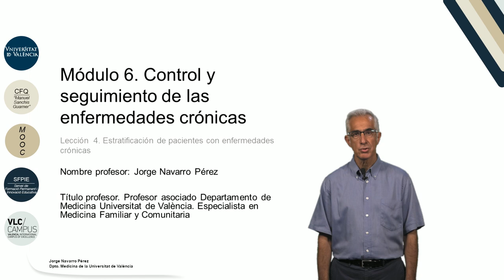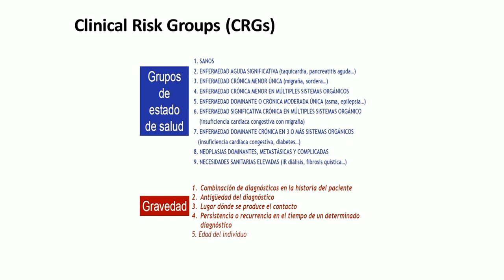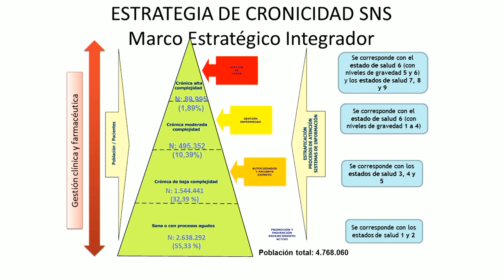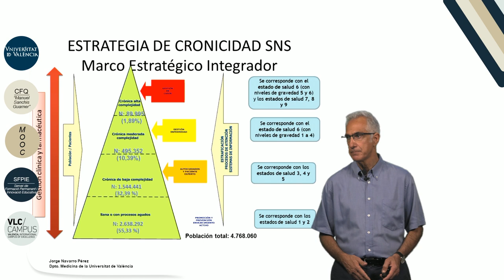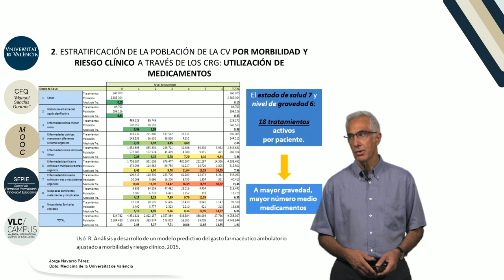6.4. Estratificación de pacientes con enfermedades crónicas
Vídeo correspondiente a la 4ª lección del Módulo 6: "Control y seguimiento de las enfermedades crónicas" del MOOC de "Medicina familiar y atención primaria".